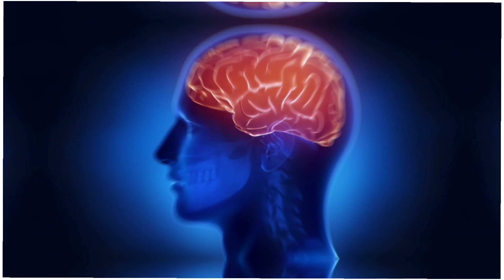इससे chocolate बनता है 😱😱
chocolate kese Banti hai 🤔

How is chocolate made?
 Which is the best chocolate in the world?
 Who discovered chocolate?
 Where do chocolate trees grow?
 Which country eats the most chocolate?

चॉकलेट का निर्माण कैसे होता है?
दुनिया की सबसे अच्छी चॉकलेट कौन सी है?
चॉकलेट की खोज किसने की थी?
चॉकलेट के पेड़ कहां उगते हैं?
कौन सा देश सबसे ज्यादा चॉकलेट खाता है?

Description

How is chocolate made?  Today we are going to know through this video.  And also in which country is the maximum production of chocolate.  Which country has manufactured chocolate?  Why do people eat more chocolate in America?  How much energy do we get from eating chocolate.  What will happen if a dog eats chocolate?  Should we eat a chocolate everyday?

Super Fact Rohan Rai